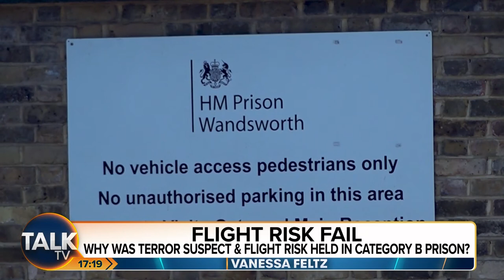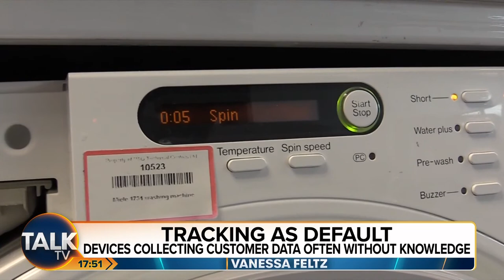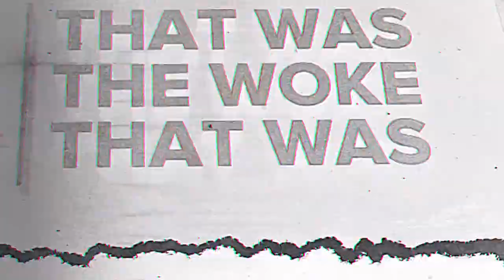David Bull And Nicola Thorp In For Vanessa Feltz | 07-Sep-23